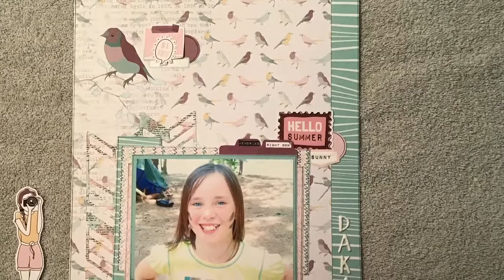Scrappagina Dakajam met Flaner (040)